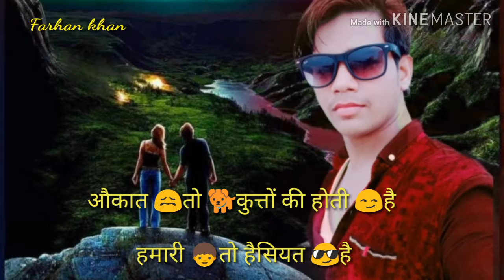My best video(raja ka rampur)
Farhan khan